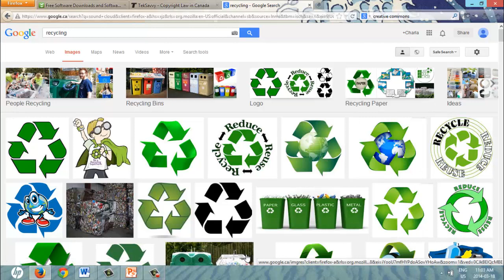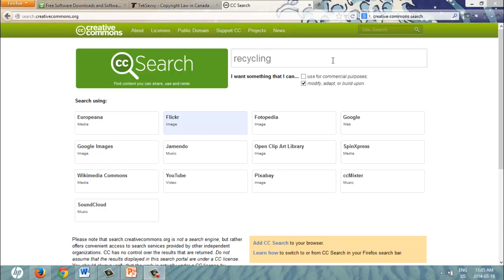Intelluctual Property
How intelluctual copyright laws impact my teaching philosophy and ePortfolio